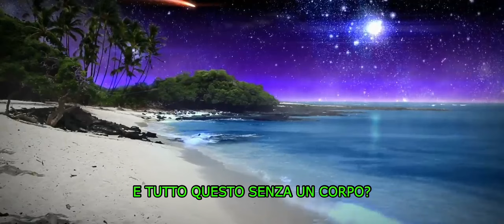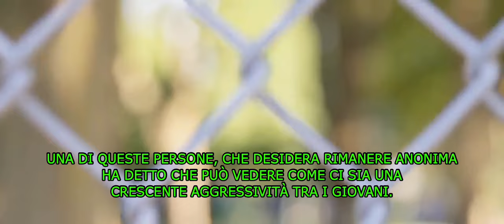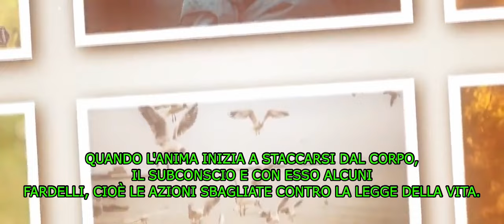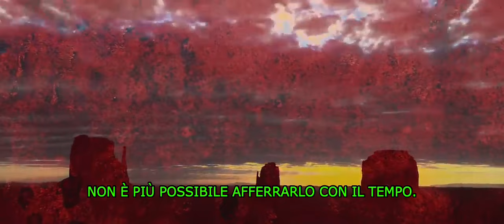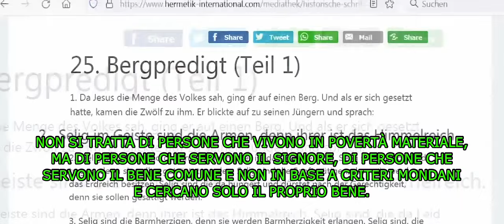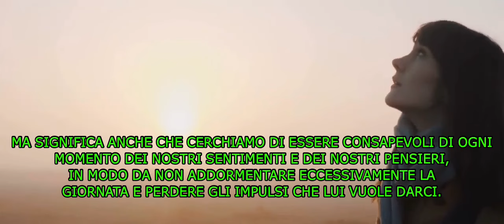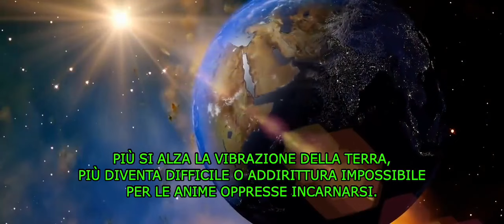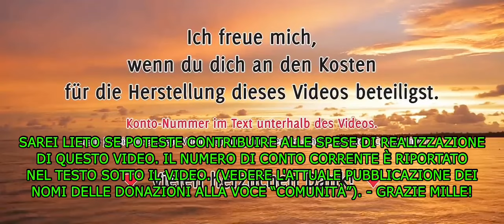L'aldilà - Dove saremo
Spero possiate comprendere quale sia stato il percorso per arrivare fin qui.

Al sito ci sono da tempo pubblicati ed attualmente in corso di traduzione, certe verità che noi tutti dovremmo conoscere prima di lasciare il nostro corpo materiale.